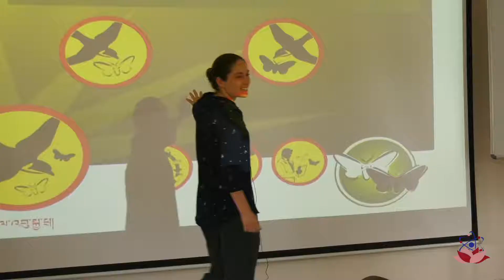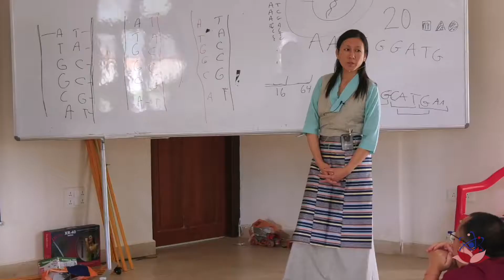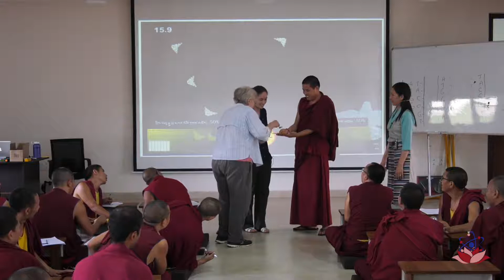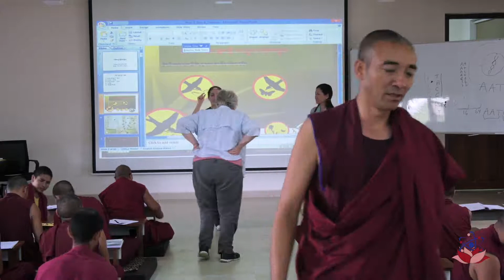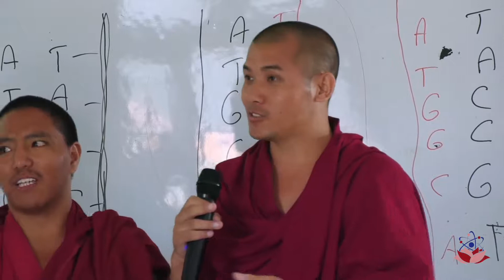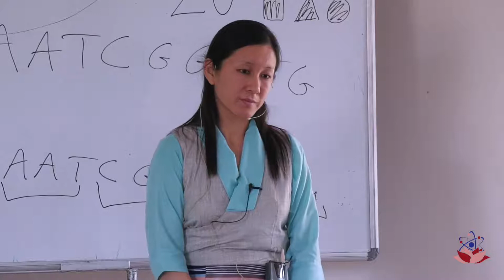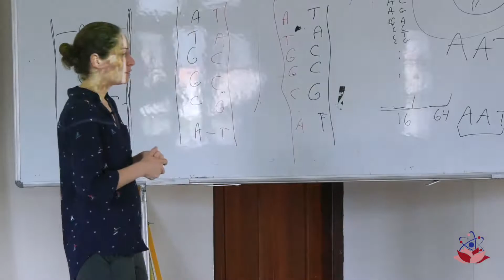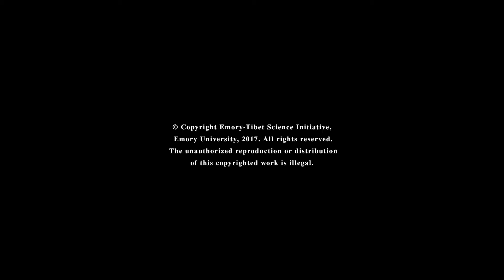Biology : Y2 D6 S3 - 2017 སྐྱེ་དངོས་ཚན་རིག ལོ་ ༢ ཉིན་ ༦ སློབ་ཐུན་ ༣། ༢༠༡༧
Biology : Year 2 Day 6 Session 3 - 2017
Topic : Mechanisms of Evolution

སྐྱེ་དངོས་ཚན་རིག ལོ་རིམ་གཉིས་པ། ཉིན་དྲུག་པ། སློབ་ཐུན་གསུམ་པ། ༢༠༡༧
བརྗོད་གཞི། འཕེལ་འགྱུར་གྱི་ལས་ཚུལ།
གོ་སྒྲིག་ཞུ་མཁན། ཨེ་མོ་རི་དང་བོད་ཀྱི་ཚན་རིག་ལས་རིམ།
བརྙན་འཇུག་གོ་སྒྲིག་ཞུ་ཡུལ། འབྲས་སྤུངས་བློ་གསལ་གླིང་སྒོམ་སྒྲུབ་དང་ཚན་རིག་ལྟེ་གནས་ཁང་།